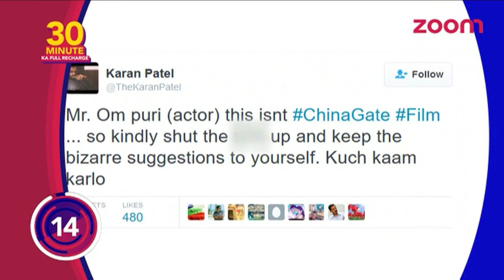Karan Patel Blasts Out At Om Puri On Social Media